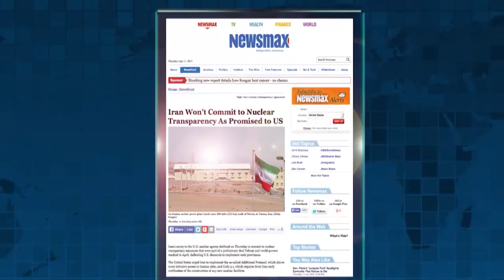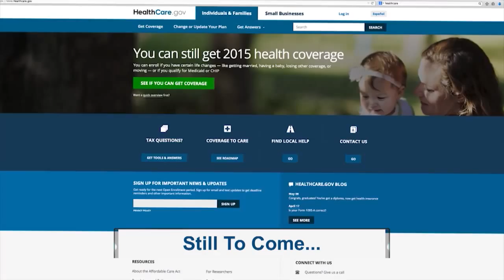Newsmax Prime | James Carafano and Pete Hoekstra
Vice president for National Security and Foreign Policy at the Heritage Foundation and former chairman of the House Intelligence Committee discuss Iran’s refusal to be transparent over proposed nuclear agreement and  whether the President’s troop boost amounts to a change in U.S. policy in Iraq.  They’ll also talk about Carafano’s new E book—Surviving the End.